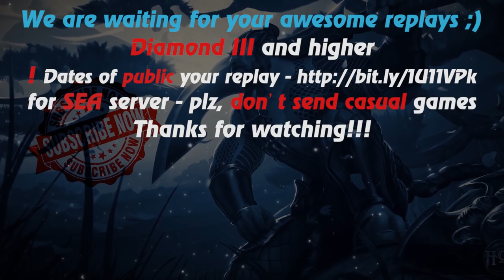HoN - Jeraziah - 🇸🇪 TitsNBalls Diamond I